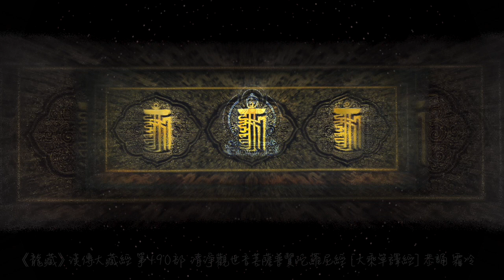《龍藏》清淨觀世音菩薩普賢陀羅尼經 [第490部 大乘單譯經] 恭誦 霜冷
《龍藏經》清淨觀世音菩薩普賢陀羅尼經 [第490部 大乘單譯經] 恭誦 霜冷
音訊來源感恩顯密大藏經，官網強調請勿用於商業。